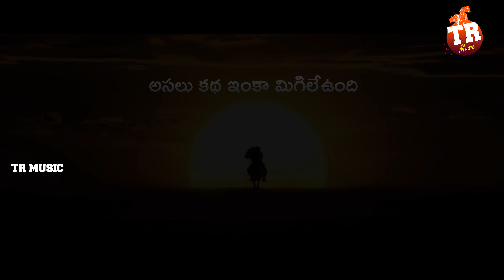PANDUGALA SAYANNA FULL SONG | NALGONDA GADDAR | KISHORE KARTHIK | TR MUSIC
PANDUGALA SAYANNA FULL SONG | NALGONDA GADDAR | TR MUSIC

LYRICS - KISHORE KARTHIK

SINGER - NALGONDA GADDAR

ACTORS - SHEKAR NANI
                  LALLAYILE MAHESH GOUD
                  RISHI PRIYA

EDITING - HARISH VELPULA

DIRECTOR - RAGHAVENDER MUDHIRAJ

PRODUCER -TR MUSIC

Bithiri Sathi - Ravi Kumar

Bernard Bear

Heartland Horseshoeing School

Best Animals Kh

Bada Horse1

Bernard Bear